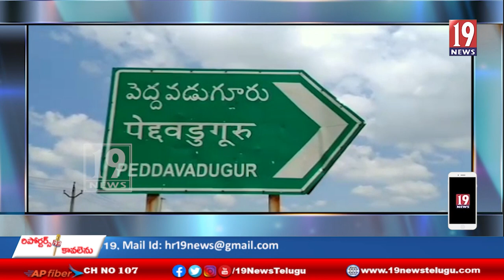ముగిసిన పెద్దవడుగూరు మండలంలో గ్రంథాలయ వారోత్సవాలు - అనంతపురం జిల్లా